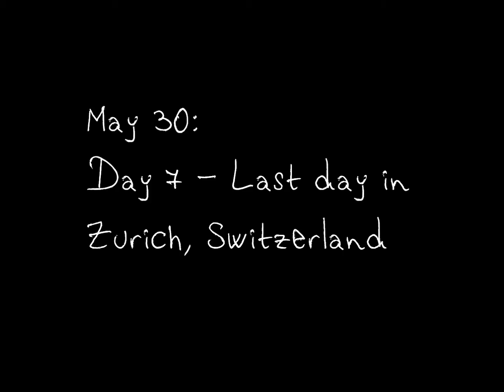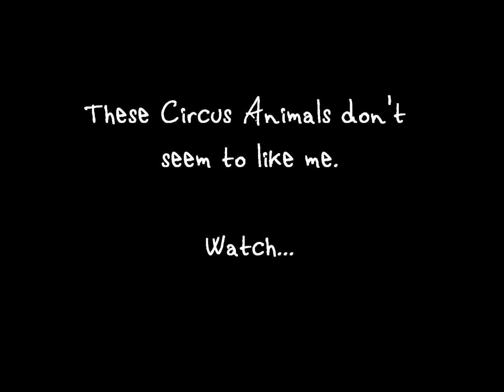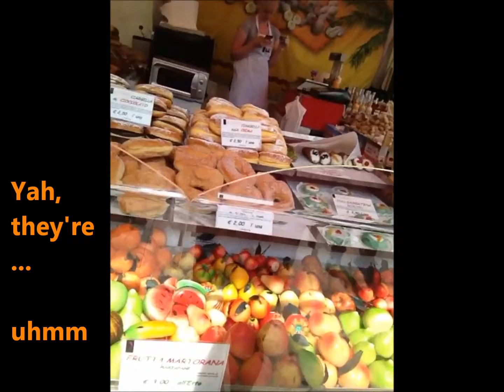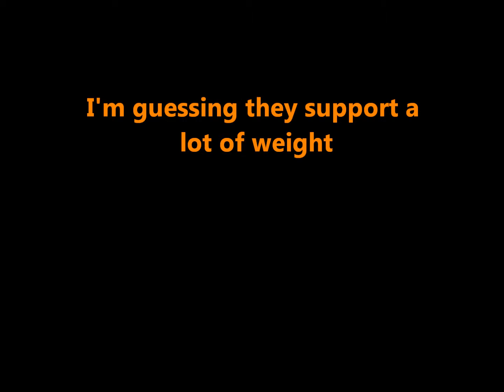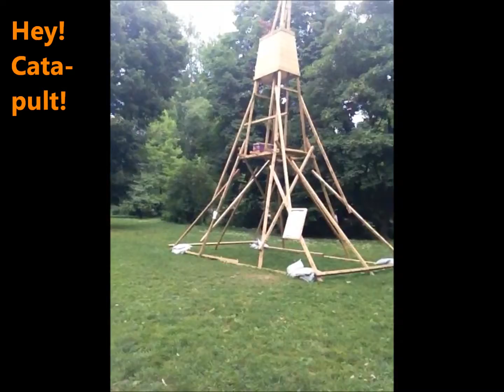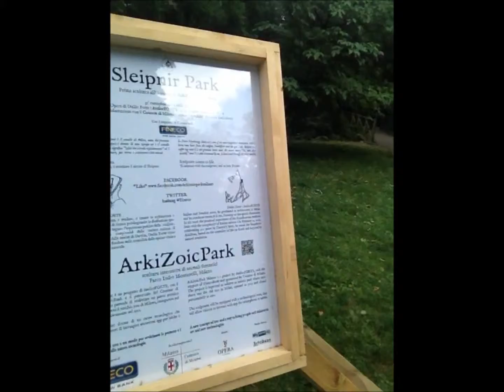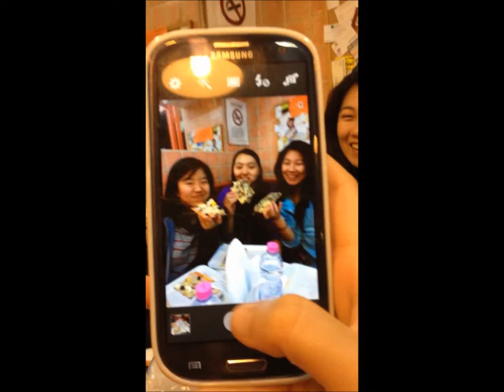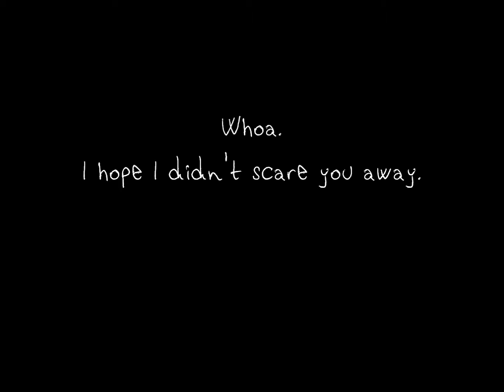EUROPE TRIPx4 PART 6 - Switzerland + Italy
Last day in Zurich, then off to Italy's Milan and Rome.

(Sandwich segment) "Versatile" by longzijun